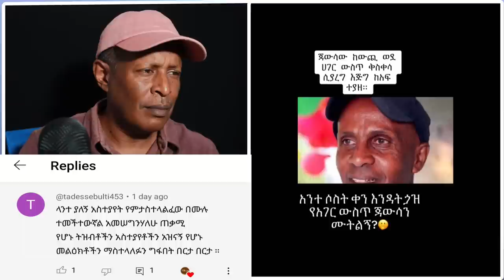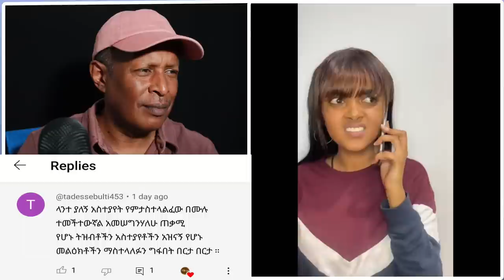አዲስ አበቤን ግራ አጋቧት - የኢትዮጵያ ቲክቶክ - Ethiopian TikTok Videos Reaction Tikus Neger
አዲስ አበቤን ግራ አጋቧት - የኢትዮጵያ ቲክቶክ - Tikus Neger Today tiktok - የሰሞኑ የኢትዮጵያ ቲክቶክ የሰዎች እይታ ትንታኔ ትኩስ ነገር - Ethiopian Funny TikTok Videos Reaction

► None of these images, music & or video clips were created/owned by me.